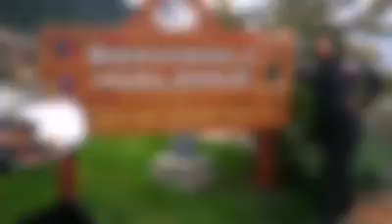Carretera Austral en moto, tramo 1 Puerto Montt - Hornopiren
24 de octubre 2018, Primer dia del viaje que iniciamos por la Carretera Austral, Ruta 7 de 🇨🇱 ,  en nuestra Yamaha teneré 660z,    comenzando en Puerto Montt para llegar como objetivo final a Villa O'higgins, donde terminan los 1270 kms aprox. de los cuales mas de la mitad son caminos de tierra y ripio.  Visitaremos Parques, Reservas y localidades fuera del tramo...  Iremos en busca de huemules, condores, cisnes y ojalá encontrar al carpintero!